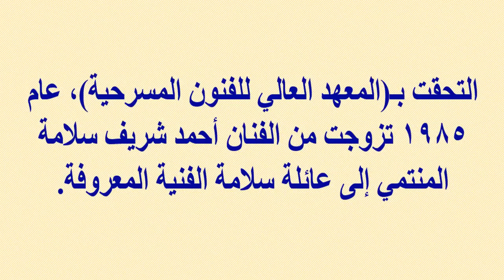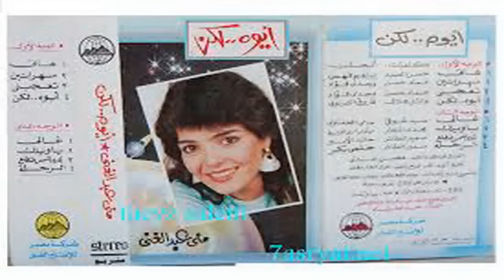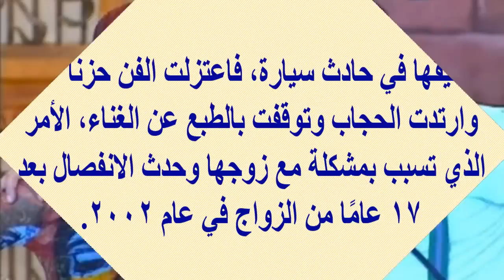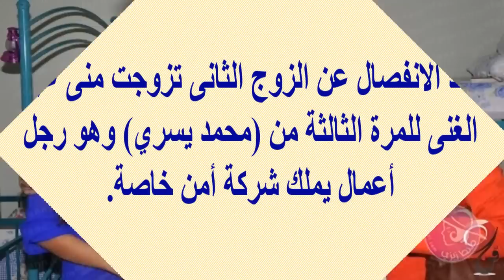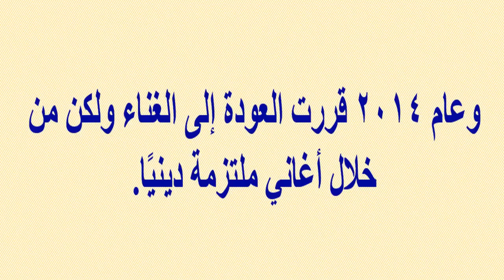منى عبد الغني وأزواجها وأولادها وسبب إرتدائها الحجاب وعودتها للغناء وحصولها على الدكتوراه...!!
وبرجاء زيارة مدونتى الجديدة على الرابط
  وشكرا